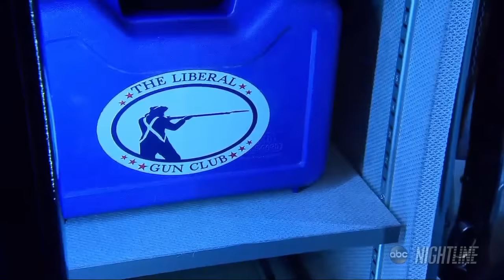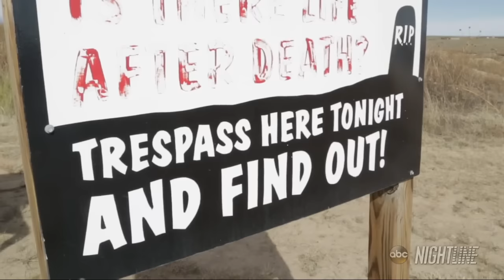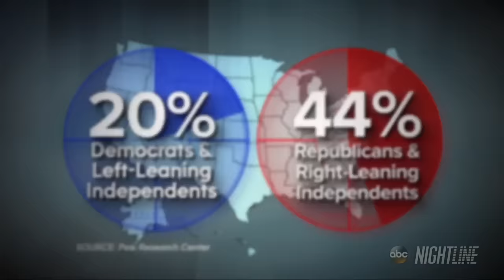In the Liberal Gun Club, these members support both the left and gun rights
"I voted for Hilary Clinton, But I'm a strong Second Amendment supporter," said Lara Smith the president of the California chapter of the Liberal Gun Club.